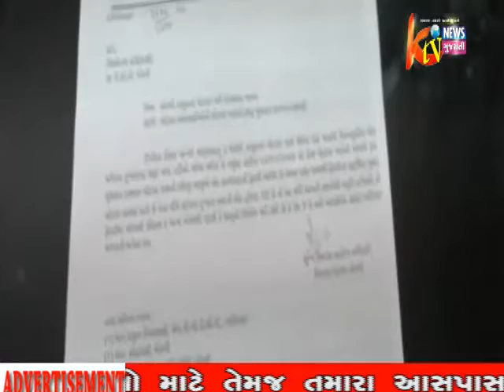MORBI: MA AAROGYA NE LAI NE AAROGYA NI TEAM THAI DODTI